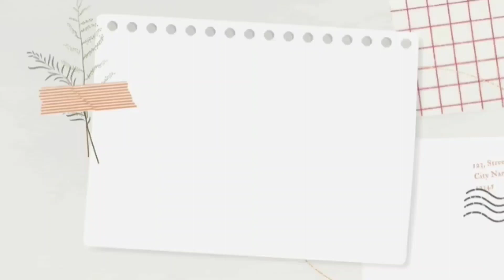Plaza Bandarjo Ungaran kab.Semarang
TRIBUNJATENG.COM, UNGARAN -- Kabid Bangunan Dinas Pekerjaan Umum (DPU) Kabupaten Semarang, Widada Mutiara mengatakan revitalisasi Plaza Bandarjo, Ungaran, diharapkan dapat semakin menarik masyarakat untuk datang berkunjung.

Selain itu, diharapkan dari revitalisasi ini dapat melakukan penataan pedagang di plaza yang terletak di Jalan Gatot Subroto atau satu kompleks dengan Pasar Bandarjo.

Widada menjelaskan, satu blok gedung bagian depan akan dibongkar untuk dijadikan ruang terbuka hijau.

VCG4+7J4, Banaran Barat, Bandarjo, Kec. Ungaran Bar., Kabupaten Semarang, Jawa Tengah 50517
5,6 km